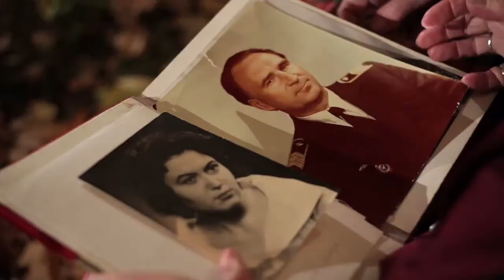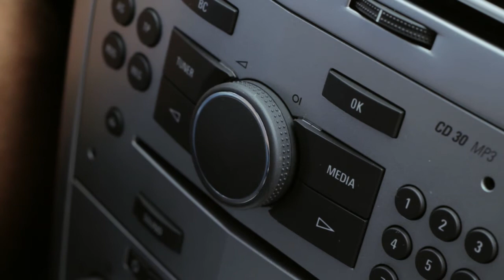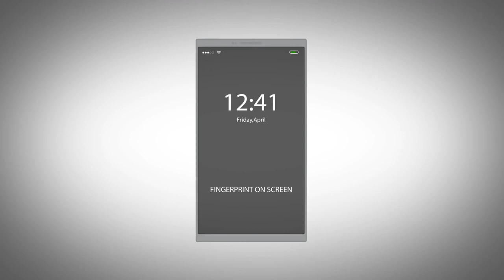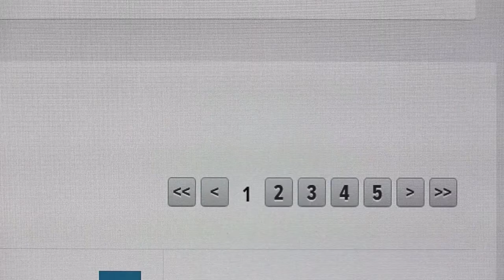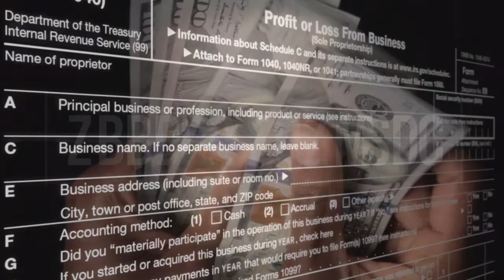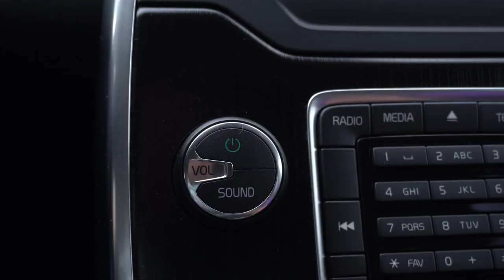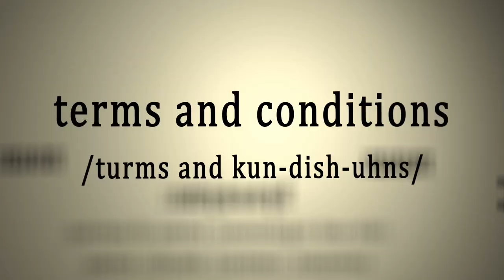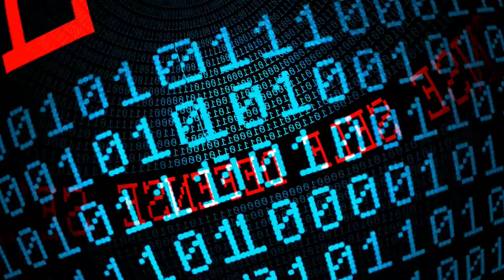Defend Digital Property- Online Internet Data Safety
Digital Online Protection, Protect your Data which includes Personal Online Information. Keeping your passwords, financial and other personal information safe and protected from Hackers and Scammers.

Protect your Desktop Computers, Laptops and Mobile Devices from Malware, use a Virtual Private Network (VPN) and Utilize strong unique passwords.

Protect Your Identity-
Secure your Devices and Networks-
Protect Your Credit-
Protect Data on Social Media-
Protect Your Online Privacy